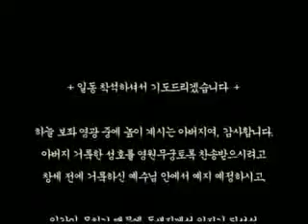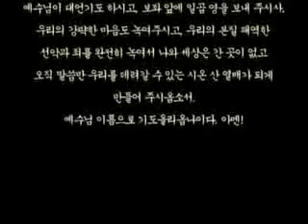스룹바벨 선교회 20180311a_예레미야03장(20140824a)_속도UP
[주일 오전 설교] 예레미야 03장 1~11절 : 교회의 간음죄 2018/03/11 Lord's day(Sunday) Morning

2014년 4월 24일

5th Floor, 18, Guksabong 1-gil, Dongjak-gu, Seoul, Korea